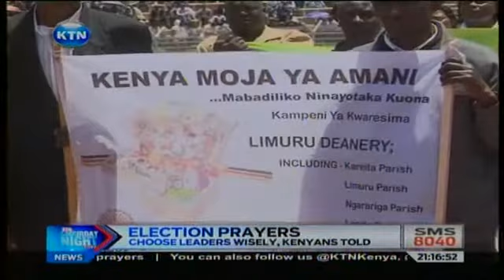News:Election Prayers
Election prayers